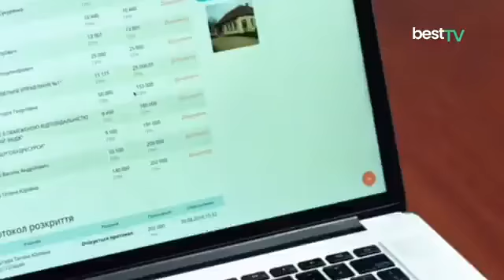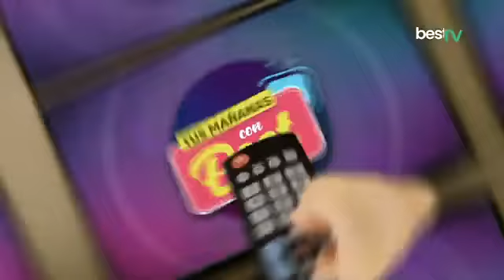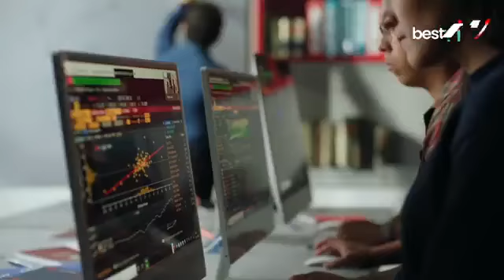Entrevista al inspector auxiliar de las IRE Lambayeque, Marco Fernandez Suarez, vía Best Cable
Modalidades de contrataciòn en la Educaciòn Privada.